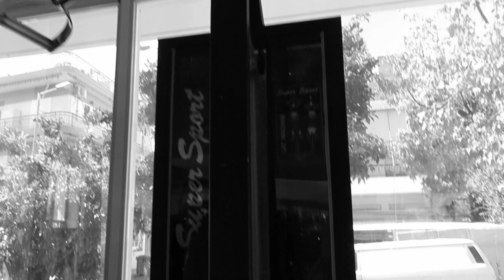Motivation By Kostas Empeiros Δρόμος Προς Την Κορυφή